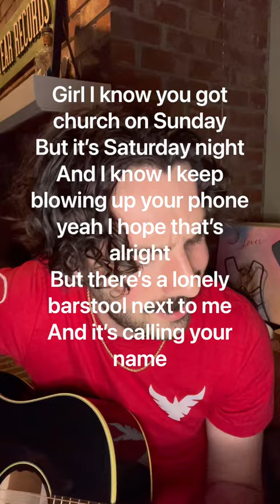Picture This - 1st verse / Chorus